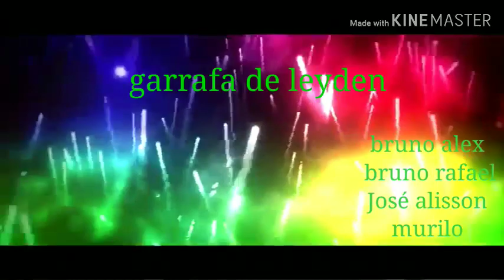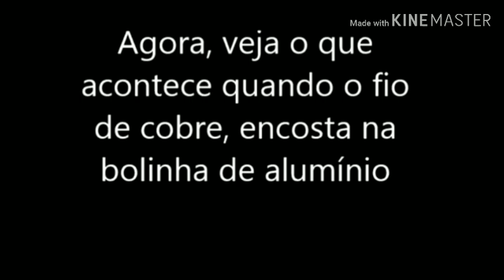3º ANO A experimento de fisica garrafa de Leyden